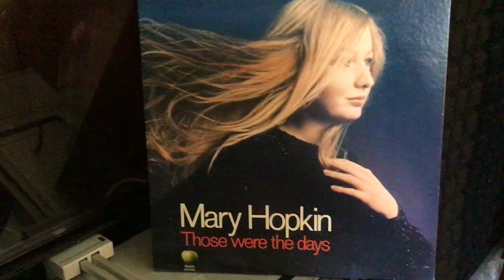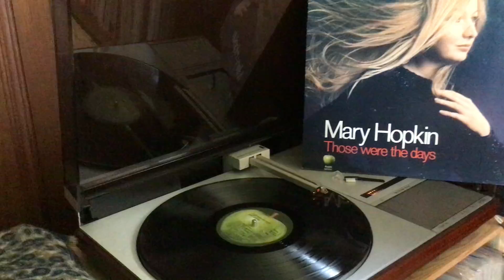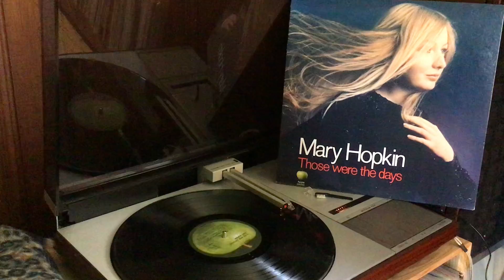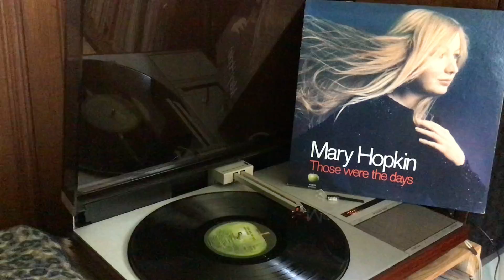“Those Were The Days” - Mary Hopkin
From Those Were The Days” LP Album : 1971